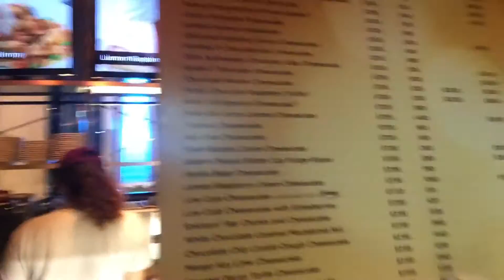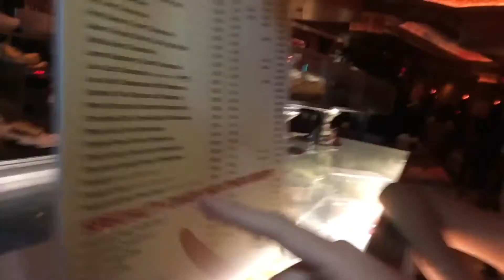Florida #15: Los chicos de GTM Dreams nos quieren matar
Y no hemos hecho más que comer durante todo el día... en lugares curiosos, diferentes y especiales. Eso sí, si no morimos del empacho será por muy poco jajajaja ¡Así da gusto!